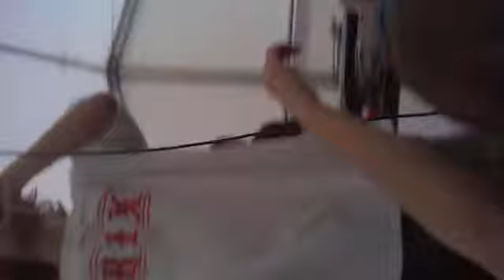FreestyleBattle ve stanu [2] SOKOLOV 011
Sorry že musíte otáčet hlavy:D